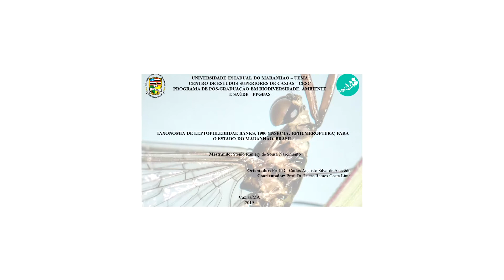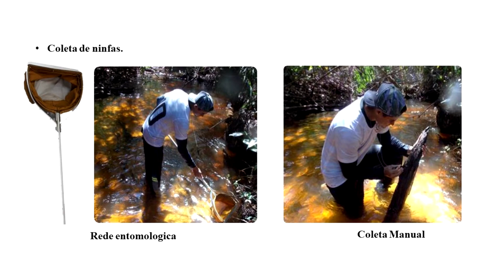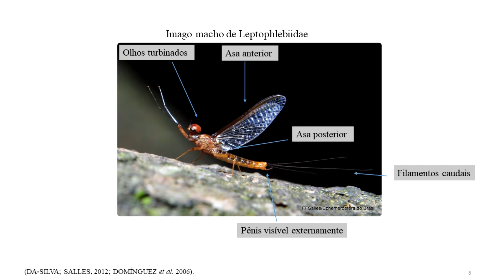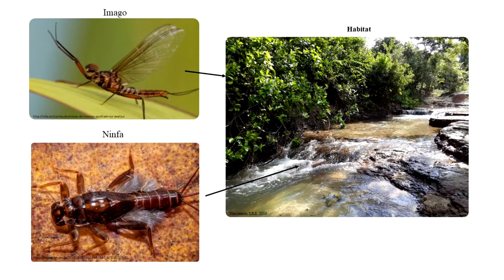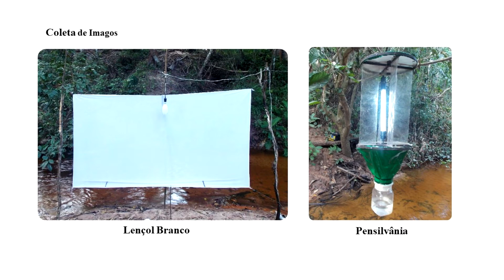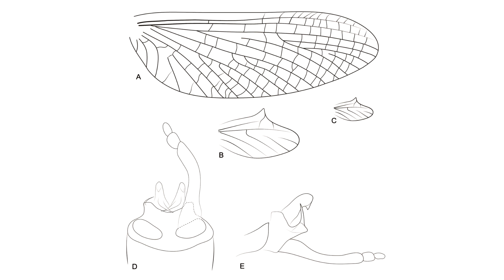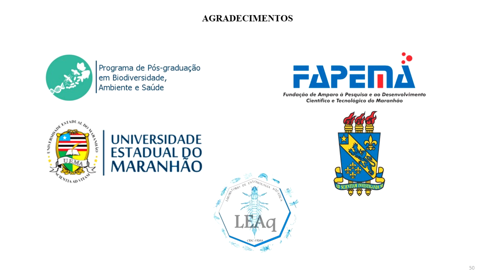Uema Pesquisa - Taxonomia de Leptophlebiidae Banks.1900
O programa de hoje apresenta o trabalho: " Taxonomia de Leptophlebiidae Banks.1900 (Insecta: Ephemeroptera) para o Estado do Maranhão," pesquisa desenvolvida pelo mestrando Stênio Raniery de Sousa Nascimento, orientador Carlos Augusto Silva de Azevedo e  coorientador Lucas Ramos Costa Lima.